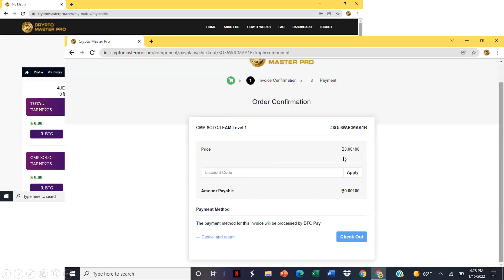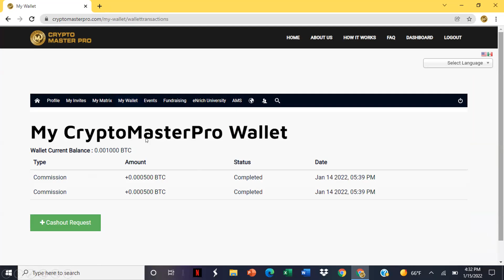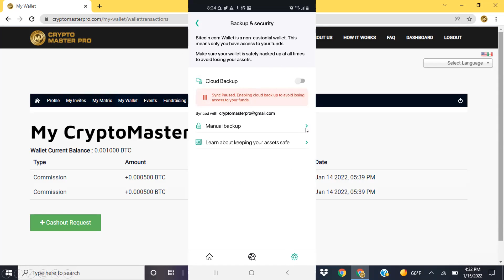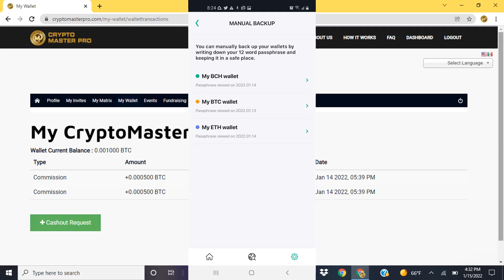Como Usar Bitcoin com con Cryptomasterpro.com